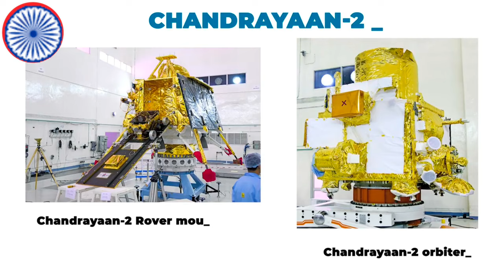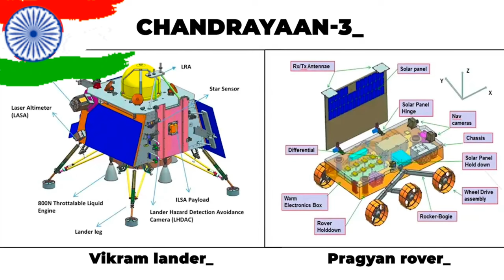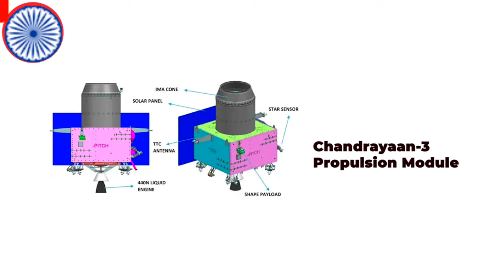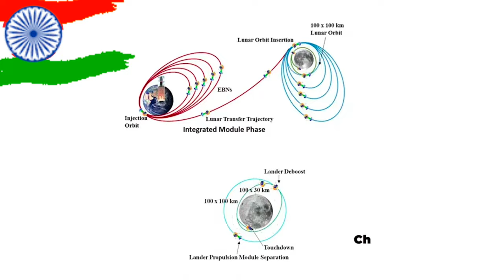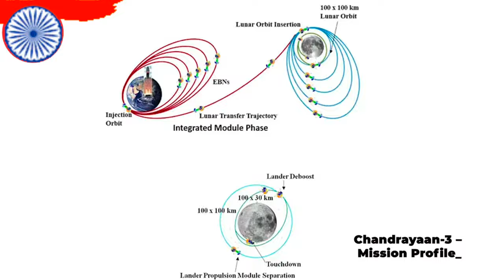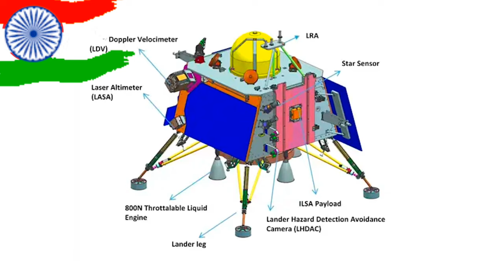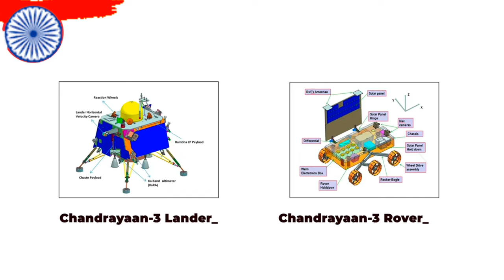Chandrayaan-3 to launch today! Timing, landing date and more details of India's moon mission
A successful mission would see India enter an elite club of nations achieving such a feat, the others being the United States, China and the former Soviet Union.
The third edition of India's moon mission, Chandrayaan-3, is all set to take off on July 14 at 2:35 pm onboard a Launch Vehicle Mark 3 (LVM3) from Satish Dhawan Space Centre, Sriharikota. Scientific community and Indians across the globe are waiting with bated breath, hoping for the successful edition of India's moon mission.

The countdown for the historic mission began on Thursday. In a tweet on Thursday, ISRO wrote, "The countdown leading to the launch tomorrow at 14:35:17 Hrs. IST has commenced."

All about Chandrayaan-3 mission to the moon:

1. Chandrayaan-3 is a follow-up mission after the crash-landing of Chandrayaan-2 in September 2019 due to a software glitch. Learning from its past instance, ISRO has implemented several improvements in Chandrayaan-3 in order to ensure success this time. Reportedly, it will land on the Moon on August 23.
2. Chandrayaan-3 consists of an indigenous propulsion module, lander module, and a rover with an objective of developing and demonstrating new technologies required for inter-planetary missions. The propulsion module will carry the lander and rover from injection orbit to till 100 km lunar orbit. It also carries a Spectro-polarimetry of Habitable Planetary Earth (SHAPE) payload to study the spectral and polarimetric measurements of earth from the lunar orbit.
3. A successful mission would see India enter an elite club of nations achieving such a feat, the others being the United States, China and the former Soviet Union.
4. Ahead of India's ambitious space programme Chandrayaan-3, former ISRO scientist Nambi Narayanan on Thursday said its successful landing will make India only the fourth nation to achieve this and it would increase the potential for space science development in the country.
5. Talking to PTI, he said this will also help India boost its share in the global space business. Currently India's share in the $600 billion industry is an abysmal 2 per cent.
6. ISRO Chairman S Somanath said instead of a success-based design in Chandrayaan-2, the space agency opted for a failure-based design in Chandrayaan-3, focused on what all can fail and how to protect it and ensure a successful landing.
7. While Chandrayaan-2 comprised of Vikram lander, Pragyan rover, and an orbiter, Chandrayaan-3 will launch with just a lander and a rover. Chandrayaan-3 will reportedly use the Orbiter already hovering above the Moon launched with Chandrayaan-2 for its communications and terrain mapping requirements.
8. The Chandrayaan-3 lander mission is equipped with “lander hazard detection and avoidance cameras” for coordination with the orbiter and the mission control during the landing process on the surface of the Moon.
9. ISRO chief shared that the area of landing has been expanded from 500m x 500m to four km by 2.5 km. "It can land anywhere, so it doesn't limit you to target a specific point. It will target a specific point only in nominal conditions. So, if the performance is poor, it can land anywhere within that area," he said.
10. He said the Chandrayaan-3 also has more fuel so it has more capability to travel or handle dispersion or move to an alternate landing site. The ISRO chief said the Vikram lander now has additional solar panels on other surfaces to ensure that it generates power no matter how it lands.
(With inputs from PTI)